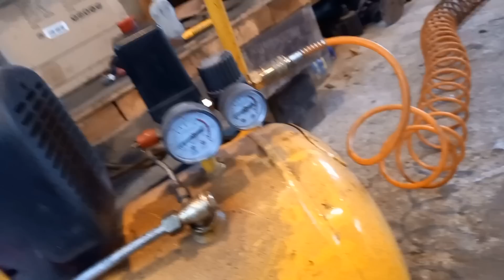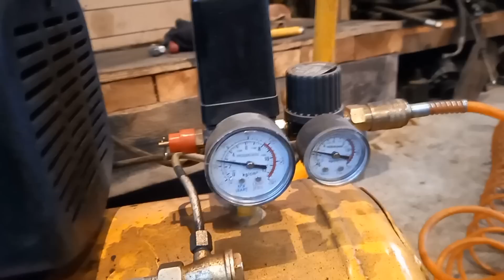Двигатель собрал и за грунтовал.